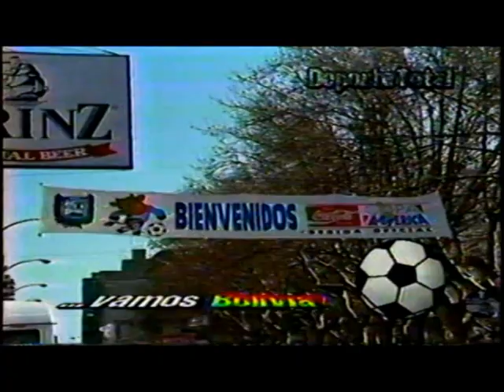BOLIVIA EN LA COPA AMERICA URUGUAY 1995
Fuente: programa Deporte Total.